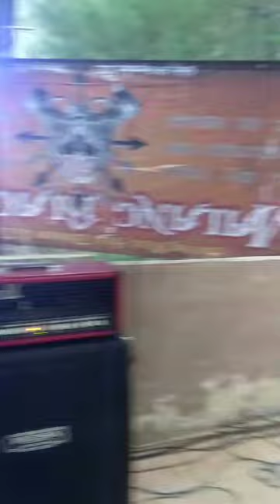bloody mary ( live malang black fest 7 )(2)